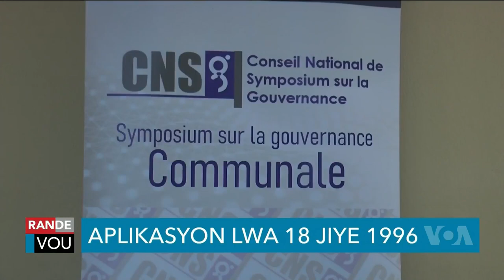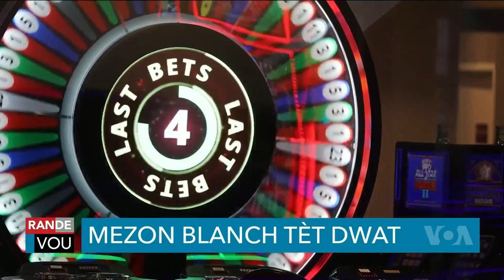LAVWADLAMERIK 22 OCTOBRE 2024 NOUVÈL CHO CHO